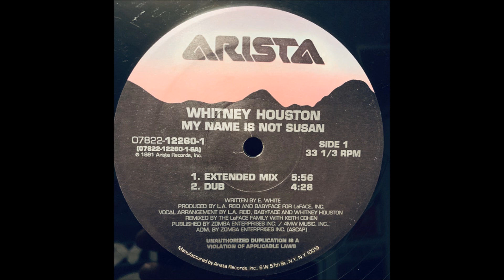Whitney Houston – My Name Is Not Susan (Extended Mix) 1991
Whitney Houston ‎– My Name Is Not Susan
Label:
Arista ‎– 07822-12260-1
Format:
Vinyl, 12", 33 ⅓ RPM
Country:
US
Released:
1991
Genre:
Electronic, Hip Hop
Style:
RnB/Swing, Downtempo